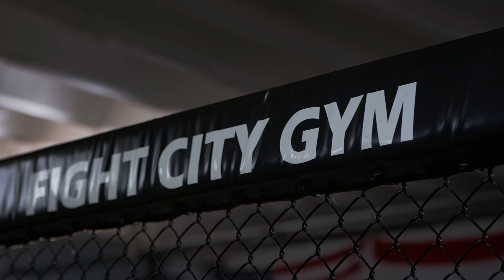BJJ Women at Fight City Gym / ZR Team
Get a glimpse in how it feels to be involved with Brazilian Jiu Jitsu at Fight City Gym as a female under our Head Coach Alain Pozo of ZR Team.